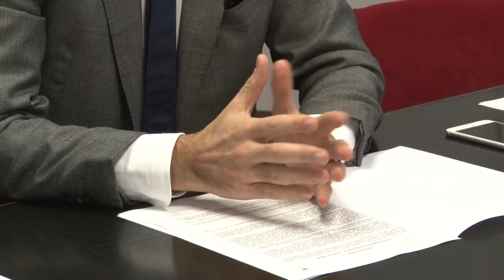Informatica per i detenuti del S. Donato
Il Comitato di Pescara della Croce Rossa Italiana ha organizzato un corso di alfabetizzazione informatica per alcuni detenuti della Casa Circondariale S. Donato.